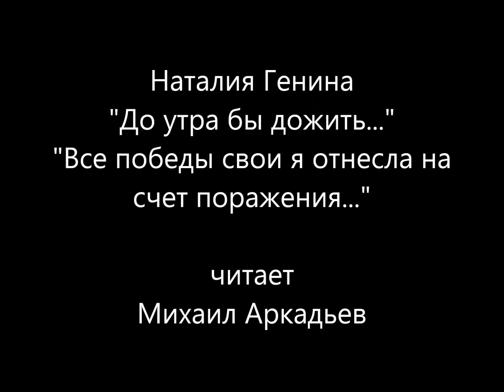Наталья Генина, Пикассо, Бриттен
Дизайн Татьяны Стафеевой
корректная версия